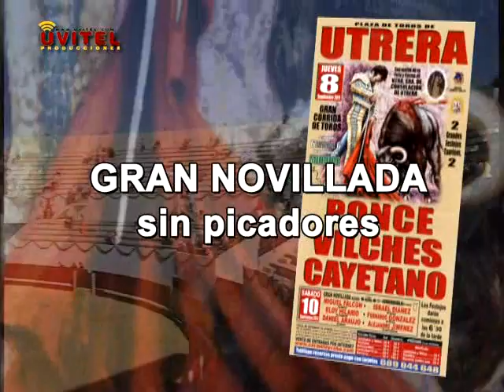Novillada Sin Picadores en Feria de Consolacion de Utrera 2011. (C) UVITEL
Gran Novillada Sin Picadores que tendrá lugar el dia 10 de Septiembre en la Plaza de Toros de Utrera, las reses serán de la ganadería utrerana de Guardiola para los novilleros utreranos Miguel Falcón, Israel Diánez, Fernando González y Daniel Araujo. Completan la terna Eloy Hilario, de Sanlúcar de Barrameda, y Alejandro Jiménez, de Los Palacios. El precio de las entradas es de 15 euros en tendido y 25 en barrera de sombra numerada. Para los niños y pensionistas el precio es de 10 euros.